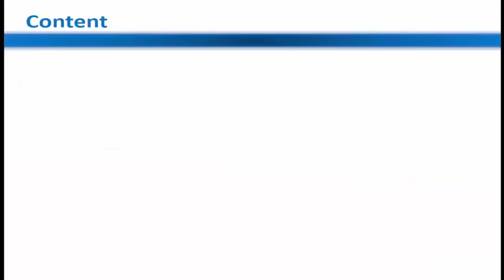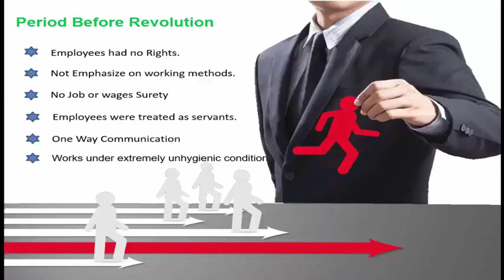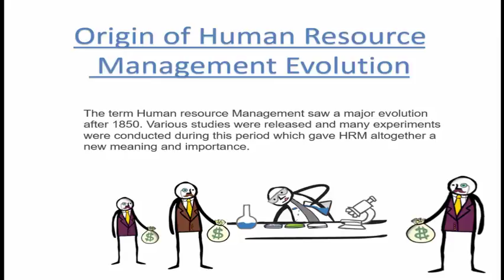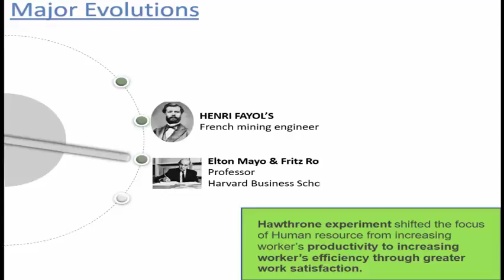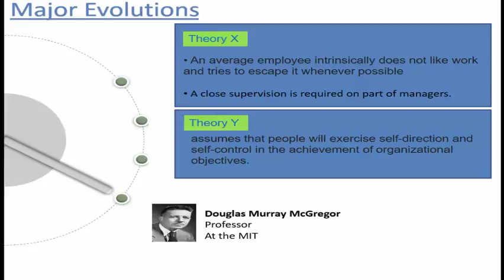Human Resource Management Evolution Presentation HRM Evolution